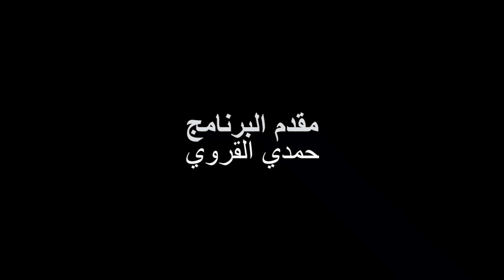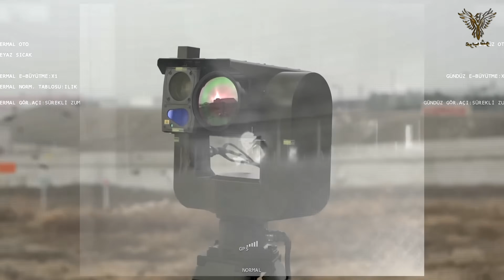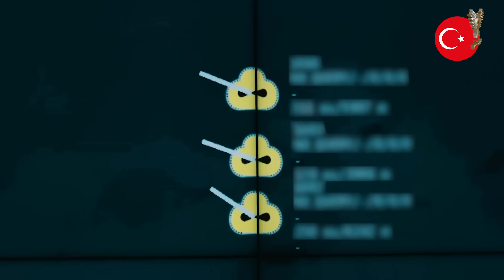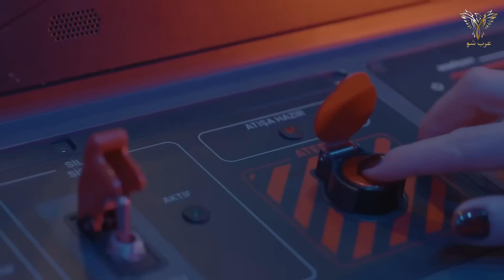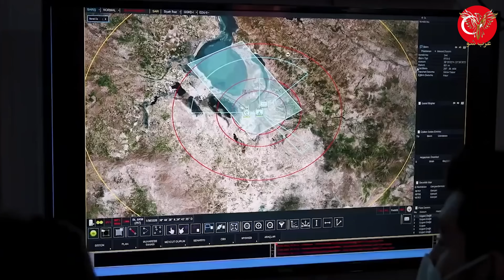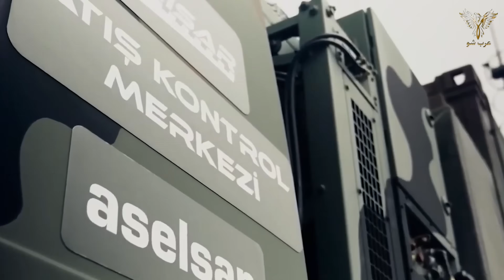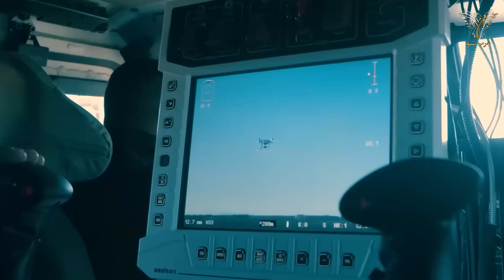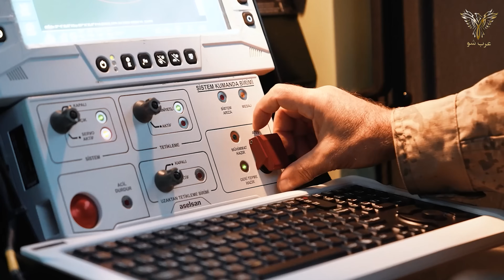لماذا تمثل منظومه الدفاع التركية القبة الفولاذية محلية الصنع نقطة تحول في تأمين أجواء تركيا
تركيا تطور منظومة الدفاع الجوي القبة الفولاذية بجهود محلية بحة عبر شركتها أسيلسان والتى تصنف من بين أهم 50 لإنتاج الأسلحة في العالم.
مرحبا أعزائي المشاهدين من المحيط الي الخليج في برنامجكم عرب شو بحسب تقارير إعلامية تركية، فإن قرار تطوير نظام الدفاع الجوي متعدد الطبقات والمسمي  بالقبة الفولاذية التركية  تم اتخاذه خلال اجتماع اللجنة التنفيذية للصناعة الدفاعية التركية، برئاسة الرئيس رجب طيب أردوغان منذ شهر أغسطس من سنة 2024. فبعد ان منعت امريكا تركية من الحصول على المنظومة الدفاعية باتريوت خلال بداية الأزمة السورية  اشترت تركيا منضومة s400 الروسية لدفاع الجوي وهذا ما جعل الأتراك حرصين على امتلاك منضومتهم الدفاعية الخاصة .
وهذا ما يدفعنا لتساؤل ماهي أهم مميزات القبة الفولاذية التركية الجديدة ؟
وماهي تداعيات امتلاك تركيا لمثل هذا النوع من الأسلحة الإستراتجية ؟
ووفقًا لوسائل الإعلام التركية، يتم تطوير نظام الدفاع الجوي “القبة الفولاذية” من قبل صناعة الدفاع التركية ويتضمن أنظمة دفاع جوي مختلفة طورتها البلاد.
وستكون أنظمة الدفاع الجوي هذه،
 بما في ذلك KORKUT
 وHISAR-A+
 وGÖKDEMIR وGÖKER
 وGÖKBERK
وHISAR-O+ وSİPER، قادرة على العمل بطريقة متكاملة.
بالإضافة إلى ذلك، فإن مكونات الرادار والأنظمة الكهروضوئية المكلفة بتحديد الأهداف وتتبعها وتصنيفها ستعمل أيضًا بطريقة متكاملة ضمن نظام الدفاع الجوي الطبقي القبة الفولاذية.
و سينشر نظام الدفاع الجوي القبة الفولاذية العديد من أنظمة الدفاع الجوي، والرادارات، والأنظمة الكهروضوئية، ووحدات الاتصال، ومحطات القيادة والسيطرة، حيث يعمل الذكاء الاصطناعي الذي يمثل عقل” النظام.
و اختبرت تركيا  نظام الدفاع الجوي Siper Block 2 الذي ينافس الباتريوت والإس-400، ويطلق صاروخ مداه 150 كم
و بدأ نظام الدفاع الجوي بعيد المدى “سيبر SiPER”، الذي طورته شركة ASELSAN والذي يوصف بأنه منافس لنظام الدفاع الجوي الروسي إس-400 “تريومف”، في حراسة المجال الجوي التركي في اوخر سنة 2024 باستخدام صواريخ SiPER Block 1.
ويمكن لصاروخ SiPER Block 1 الاشتباك مع أهداف جوية على مسافة 70 كيلومترًا، بينما من المتوقع أن يبدأ تشغيل صاروخ SiPER Block II، الذي يخضع حاليًا للاختبار، من قبل القوات الجوية التركية العام المقبل.
كما تم تصميم صاروخ SiPER Block II، الذي بدأ اختباره العام الماضي، ليكون أكثر قدرة وفعالية في التعامل مع التهديدات الجوية، حيث يصل مداه إلى 150 كيلومترًا.
وفي الوقت نفسه، فإن صاروخ SiPER Block 3، قيد التطوير حاليًا، والذي سيمكن نظام الدفاع الجوي من التصدي للأهداف الجوية على مدى يتجاوز 200 كيلومتر.
كما بدأ تطوير نظام الدفاع الجوي بعيد المدى SiPER في عام 2018 بعد عقد بين وكالة تطوير الدفاع التركية، SSB، وASELSAN، وROKETSAN،
 وTUBITAKSAGE.
والهدف الأساسي لمشروع الدفاع الجوي بعيد المدى SiPER هو تلبية احتياجات تركيا من أنظمة الدفاع الجوي على ارتفاعات عالية.
وبالإضافة إلى نظام الدفاع الجوي SiPER، تعمل تركيا أيضًا على تطوير نظام دفاع جوي يسمى “حصار HISAR”.
حيث يتكون نظام الدفاع الجوي HISAR من نظام HISAR-A للارتفاعات المنخفضة، والذي تم تشغيله بالفعل في الجيش التركي، ونظام HISAR-U طويل المدى، والذي سيدخل الخدمة قريبًا.
كما تم تطوير نظام الدفاع الجوي HISAR بواسطة شركة ROKETSAN، التي توفر الصواريخ، بينما تقوم شركة ASELSAN بتطوير الإلكترونيات لنظام الدفاع.
و تعمل تركيا على تطوير نظام الدفاع الجوي HISAR في إطار جهودها لإنشاء نظام دفاع جوي متعدد الطبقات، يشمل القدرات الدفاعية على الارتفاعات المنخفضة (HISAR-A)، والارتفاعات المتوسطة (HISAR-O)، والارتفاعات العالية أو الطويلة المدى (HISAR-U).
ونظرا لسمعة الجيدة لهذه المنظومة الدفاعية التركية وقّع الجيش الإندونيسي عقدًا مع تركيا لشراء عدد من أنظمة الدفاع الجوي متوسطة المدى Hisar-O+/RF، بمدى +25 كم للنسخة O+ ومدى +35 كم للنسخة RF.
وجاء ذلك في بيان رسمي على موقع وزارة الدفاع الأندونيسية  و تتمتع منظومة Hisar-O بالقدرة على ضرب أهداف على مسافة تصل إلى 25 كم وعلى ارتفاع يصل إلى 10 كم، وهو قادر على تتبع 60 هدفًا جويًا.
كما نجحت شركة ASELSAN التركية التى تعتبر من  الشركات الرائدة في قطاع الصناعات الدفاعية التركية، في جلب الإنتباه لها في  معرضي IDEX & NAVDEX 2025، اللذين اقيما في أبوظبي، اداخل لإمارات العربية المتحدة، خلال نهاية شهر  فبراير 2025.
تبعد عرضها  نظام الدفاع الجوي الذاتي الحركة قصير المدى KORKUT 150/35، المركب على آلية Wahash 8×8 التابعة لشركة CALIDUS، وهو نظام فعال مضاد للطائرات والمروحيات والطائرات المسيرة.
بالإضافة إلى ما سبق ذكره بدأت تركيا إنتاج نظام Gürz 150 كمنافس لنظام Pantsir-S1 الروسي، حيث يجمع بين قدرات التدمير الصلب والناعم.
فافي 9 فبراير، 2025: دخل نظام الدفاع الجوي الهجين Gürz 150، الذي طورته شركة أسيلسان التركية، مرحلة الإنتاج، ويُروَّج له كمنافس محتمل لنظام Pantsir-S1 الروسي.
و تم الكشف عن Gürz 150 لأول مرة عالميًا في معرض الدفاع الدولي “وورلد ديفنس شو 2024” في السعودية.
ويُعد Gürz 150 نظام دفاع جوي حديث قادر على العمل بشكل مستقل، حيث يقيم التهديدات ويخصص الأسلحة من خلال خوارزميات التحكم في النيران. وتقول الشركة إن النظام يتفوق على نظام الدفاع الجوي الروسي الشهير Pantsir-S1.
كما يجمع Gürz 150 بين قدرات التدمير الصلب للدفاع النقطي، حيث يحتوي على مدفع أوتوماتيكي عيار 35 ملم وقادر على إطلاق صواريخ أرض-جو قصيرة المدى من طرازي Gökdoğan وBozdoğan.
كما يتضمن النظام قدرات التدمير الناعم باستخدام نظام الحرب الإلكترونية Kangal للتشويش والخداع الإلكتروني.
و يحتوي النظام على مجموعة من المستشعرات تشمل رادار AESA، وقدرة تحديد هوية الصديق/العدو (IFF)،.